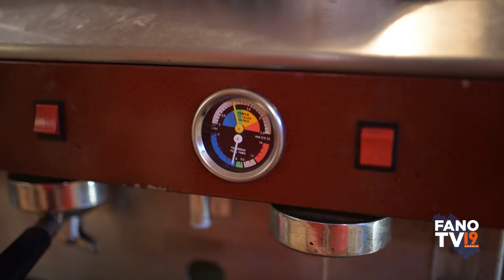Il Turismo montano come volano per lo sviluppo delle aree interne